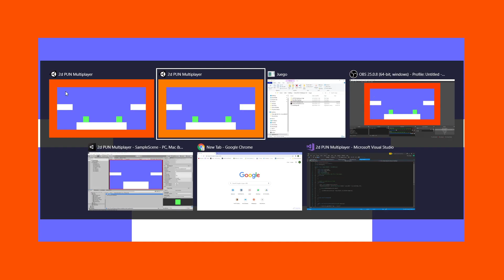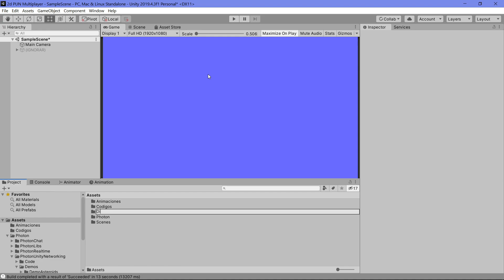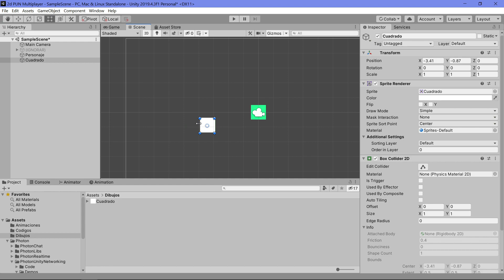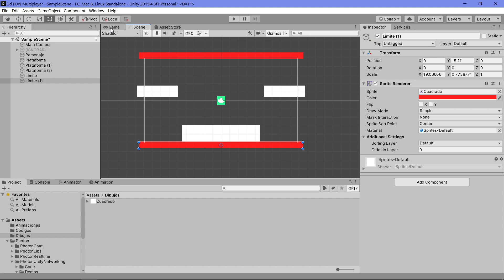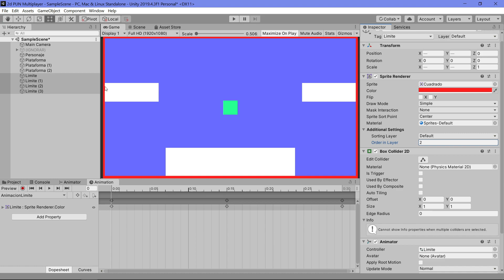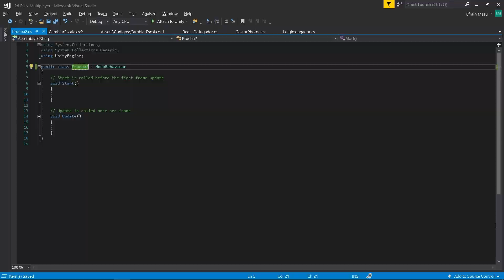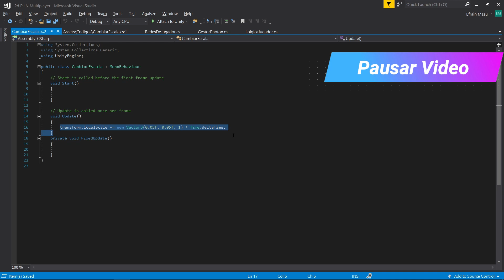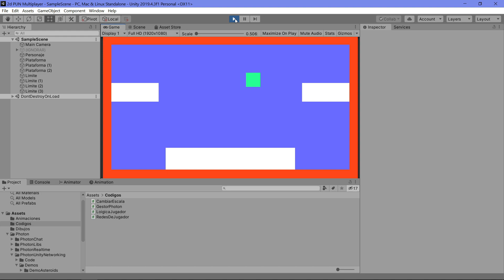Unity - Juego Multijugador Online 2D - Parte 1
Aprende las bases para crear cualquier juego Multijugador Online 2D usando el programa Unity. En esta 1ra parte aprederemos a:
- Crear niveles y personajes 2D
- Darle movimiento a nuestros personajes
- Implementar limites y las condiciones de victoria
- Personalizar todo el juego